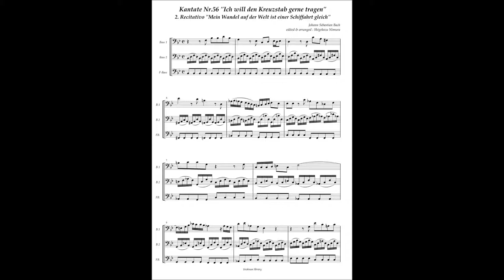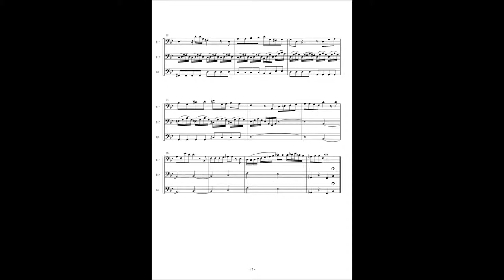J. S. Bach, Cantata No 56 / 2 Recitativo "Mein Wandel auf der Welt ist einer Schiffahrt gleich"